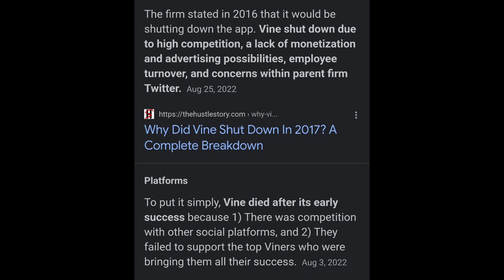vine is back?